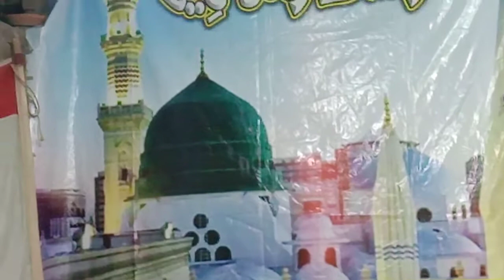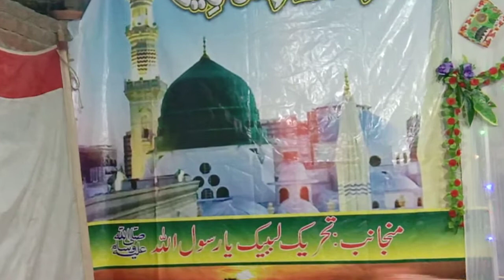Hafiz Muhammad Zain ul aabideen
Naat Allah hu Allah ho Allah